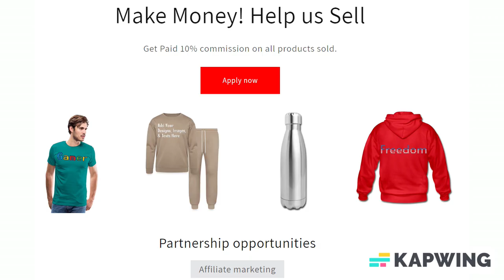Customizable Bumper Sticker add your own photos, images, designs, quotes and more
Customize your Bumper Sticker with your own photos, images, designs, quotes and more for just $5.00! Also choose from over 50,000 free premade designs, from many different categories as well. Apparel/Accessories and Customized products or from the customizer, Fulfillment takes 2–7 business days to ship and arrive.

What we like about bumper stickers is their total lack of inhibition. Whatever you think, your car can say it for you with these tough, durable bumper stickers.

*Material: 100 µm PVC film
*Measurements: 11.5" x 3"
*Vinyl stickers with outline cut, easy to remove
*Durable and waterproof; can be removed from most surfaces without residue within three years
*Imported paper, printed & processed in the USA

About us